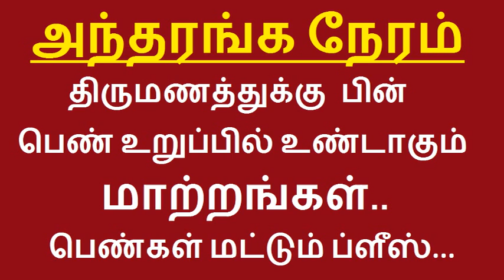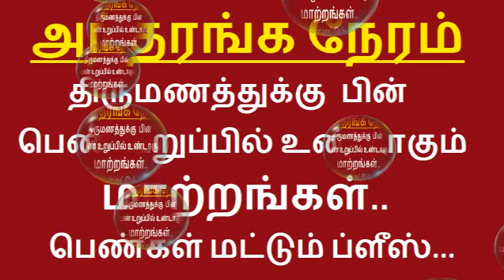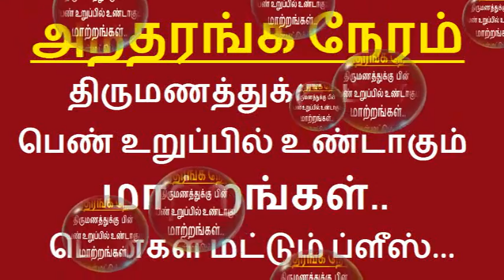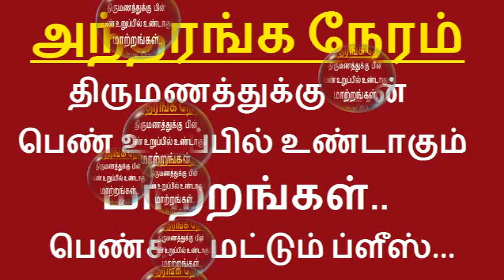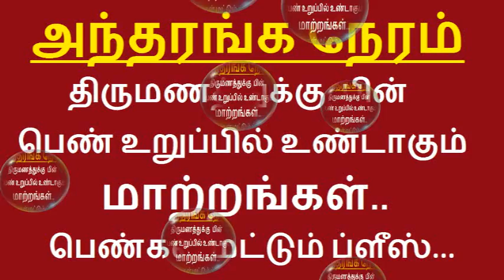ஆரம்பத்திலேயே சரிசெய்ய வேண்டிய பல விஷயங்கள் இதுதான் மக்களே | Arivukan